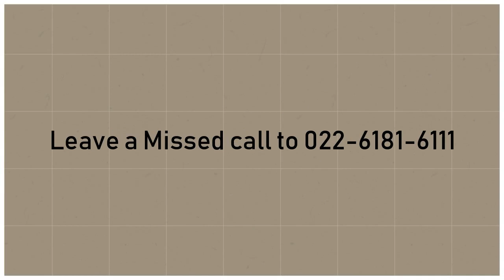Advance PF Withdrawal - How Much Money you can Withdraw from your PF Account | IndianMoney.com